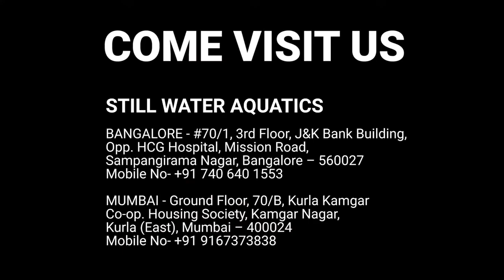We are Still Water Aquatics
Still Water Aquatics (SWA), founded in 2004, is a leading Aquatic Eco-System (Aquarium and Pond) design, consulting and commissioning company based out of Bangalore, India.
SWA are leading experts in Nature Aquariums, Customised Fish Tanks, Luxury Aquarium Designs, Koi and Lily Ponds, Installation and Maintenance.
At SWA, one can find abundance of knowledge, expertise, network and quality oriented delivery commitments. SWA has created and set very high standards in India's Aquarium industry with their highly successful product and service offerings in association with Aqua Design Amano co. ltd (ADA), Japan. SWA is the sole distributor for marketing and sales of NA goods in India, Bangladesh and Srilanka.
SWA’s understanding of design and aesthetics enable them to translate a client's dream into an exotic living and ever-changing artwork. Tested, trained and certified professionals have design and structural Engineering expertise which enables us to provide you with an ideal solution with ease of Maintenance.

adaindia.in